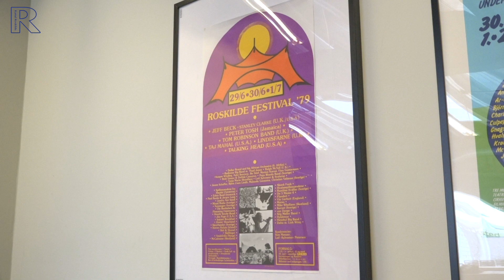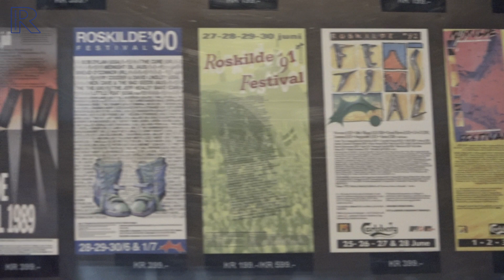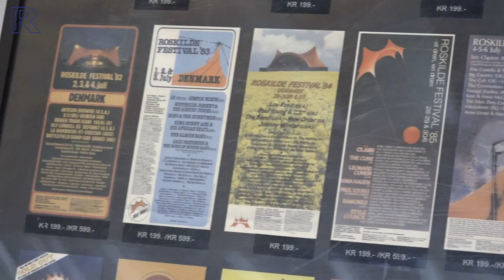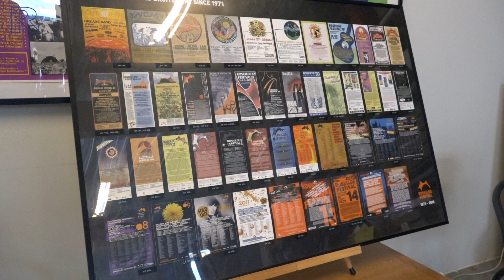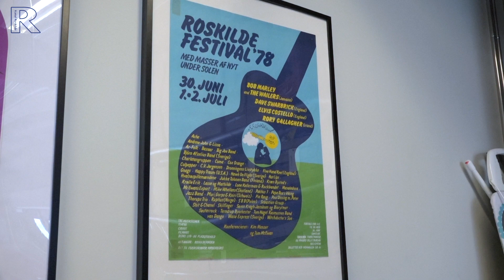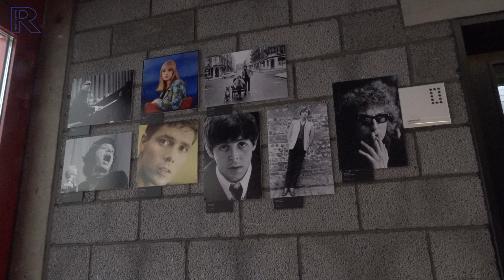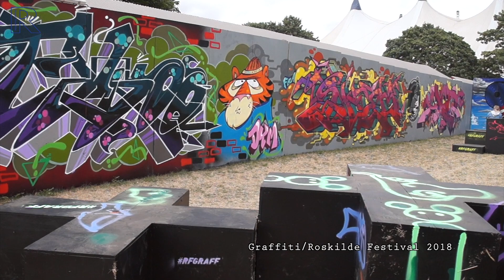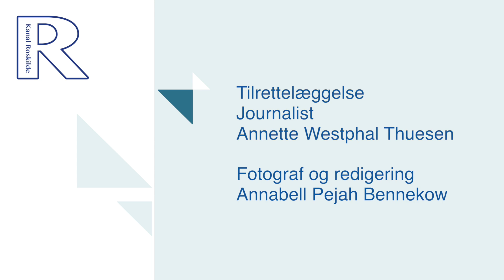9382 Livshistorier fra Roskilde – Leif Skov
I 25 år stod Leif Skov i spidsen for Roskilde Festival som leder og talsmand. Han var med til at udvikle festivalen fra en musikevent til en international kulturfestival, som har doneret millioner til foreninger og nødhjælpsorganisationer.